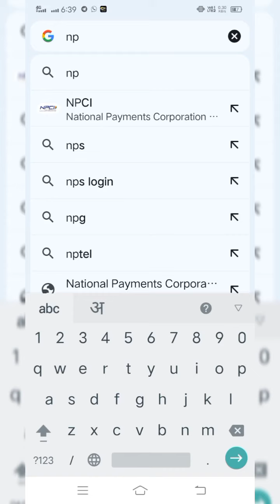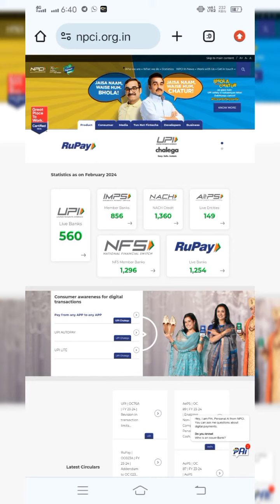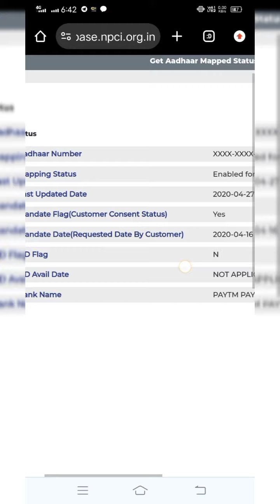महतारी वंदन योजना | ये काम करने पर ही आपका खाते ने पैसा आएगा | जल्दी से करे ये काम